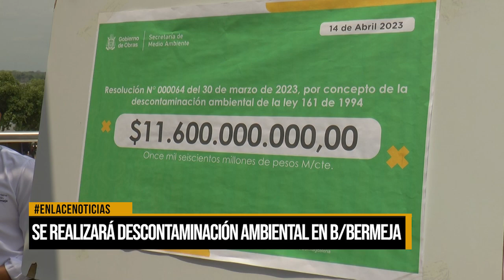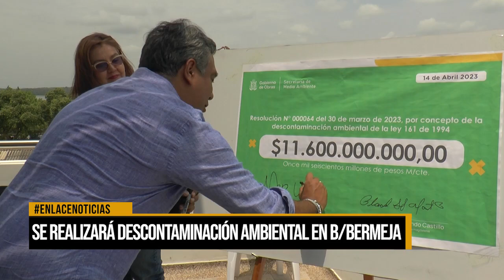Se realizará descontaminación ambiental en Barrancabermeja